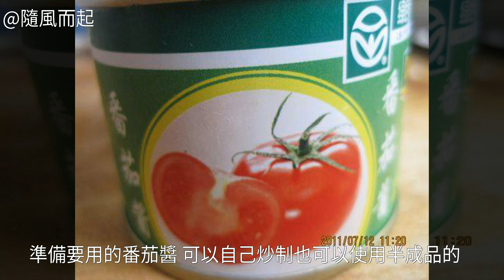番茄醬蝦的家常做法番茄醬蝦怎麼做好吃 番茄醬蝦的做法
番茄醬蝦的做法,番茄醬蝦怎麼做好吃,番茄醬蝦的家常做法番茄醬蝦怎麼做好吃 番茄醬蝦的做法 番茄醬蝦的家常做法